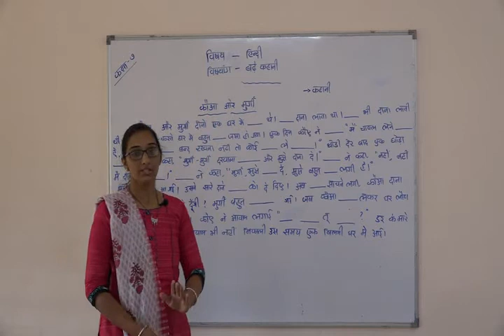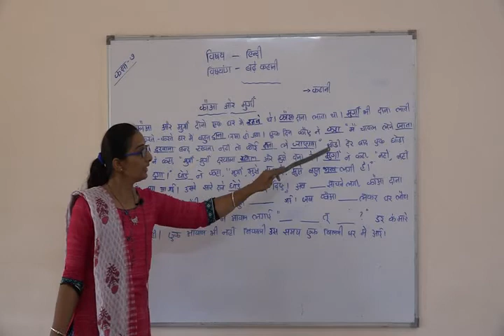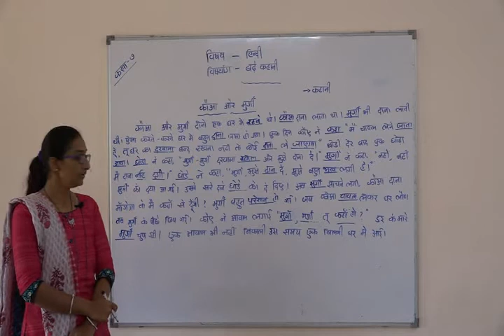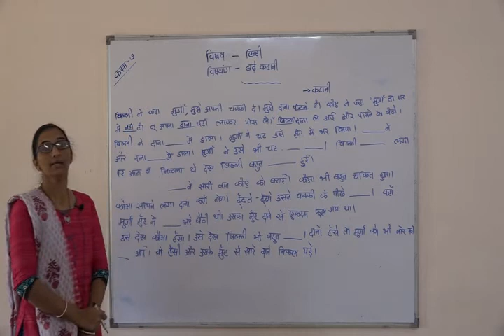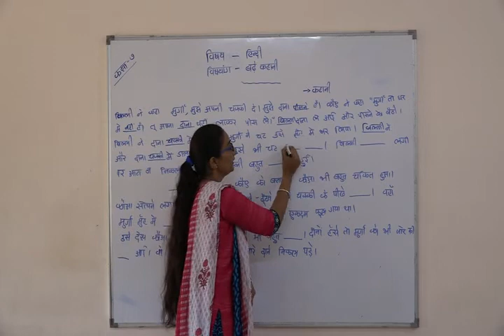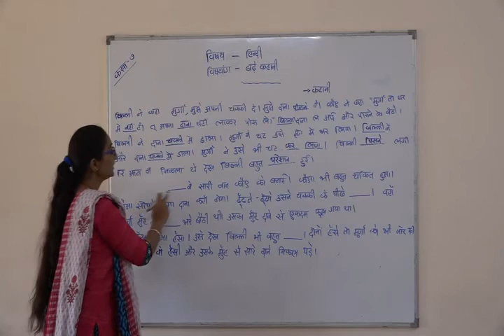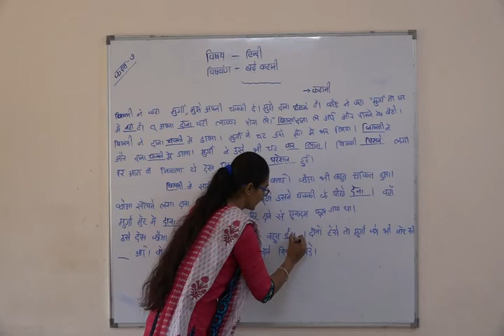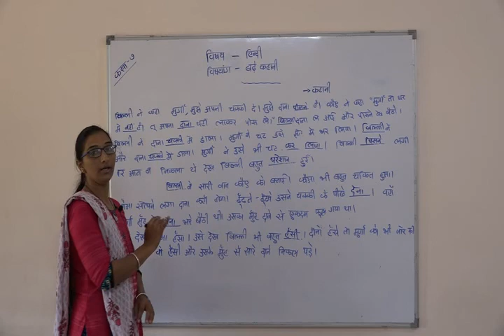Shree Adarsh Primary School,Bhabhar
ધોરણ ૭ વિષય હિન્દી પાઠ ૭ બઢે કહાની  4/2